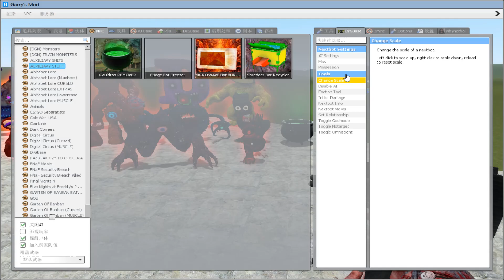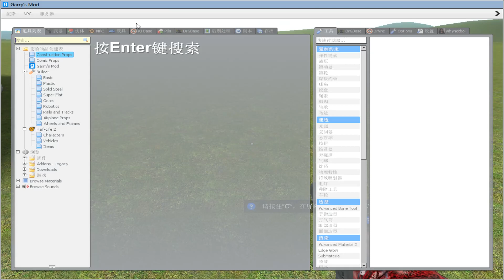DESTROY ALL 3D ALPHABET LORE FAMILY in BIG FUNNEL Garry's Mod